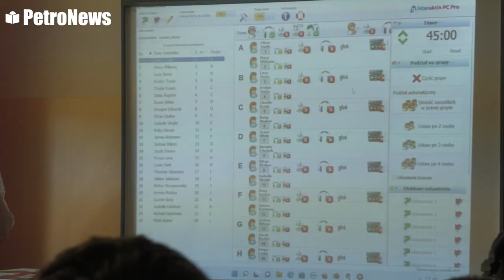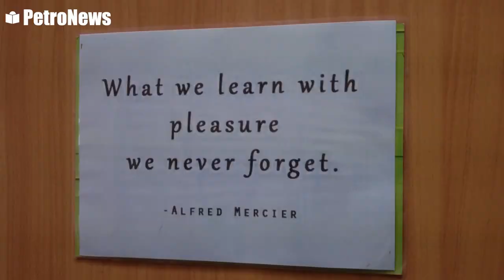Nowy sprzęt w płockich pracowniach językowych - SP12